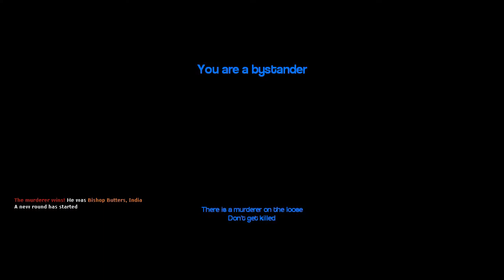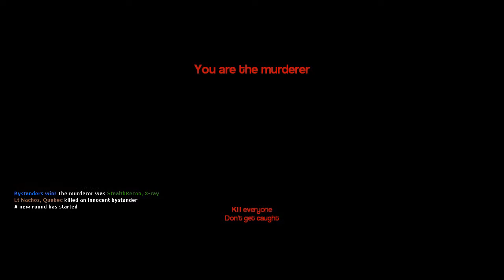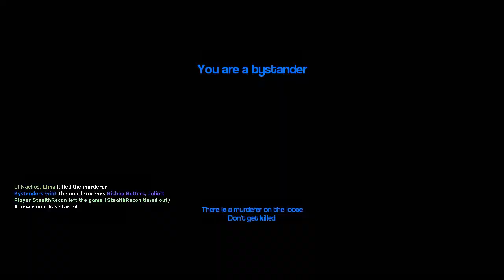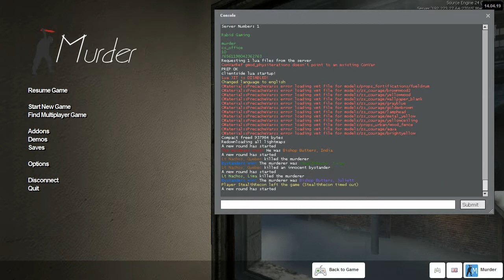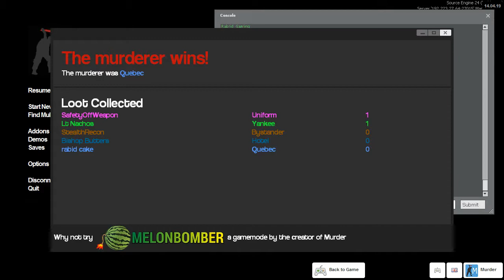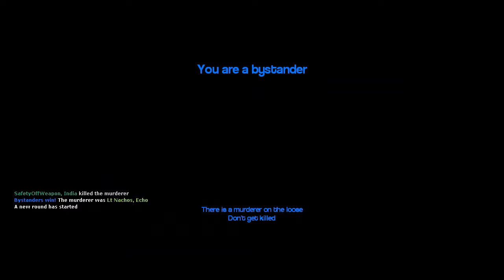10k View Special! Gmod Marathon #18 - I Can't Believe Its Not Butters!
Murder is a simple game mode for Gary's Mod. There is a murder who's job it is to kill everyone. They can see footprints and can throw their knife. There is only 1 bystander with a gun. He/She must decide who the murderer is and kill him. If the one with the gun makes a bad choice then the gun is tossed away and he becomes blind for a handful of seconds. This is a fun gamemode with alot of funny moments, don't miss amoment :D